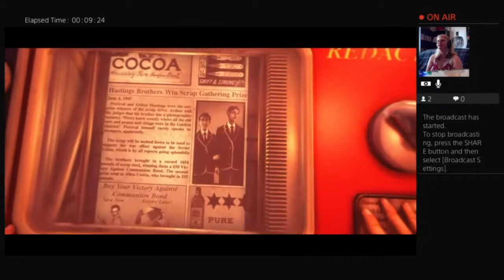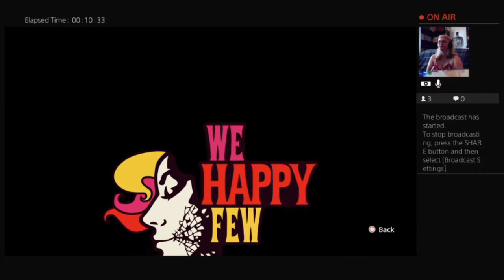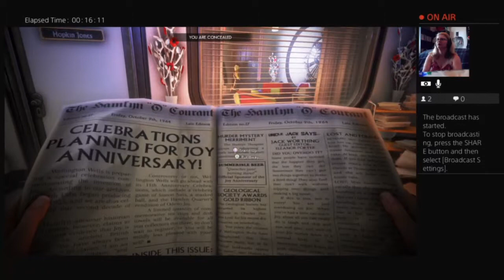An Apple Gave Me Food Poisoning!! Live We Happy Few Highlights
Hi guys! This is my first playthrough of the game "We Happy Few". I'm playing the game live on my twitch, but am cutting it down so you can watch the important parts of the game. I get food poisoning at the end, which is why it gets all blurry!